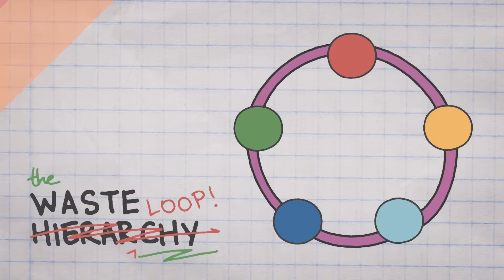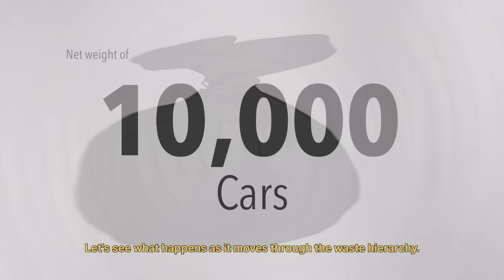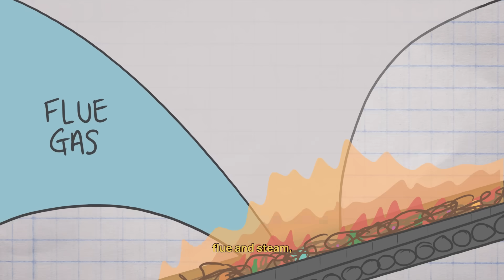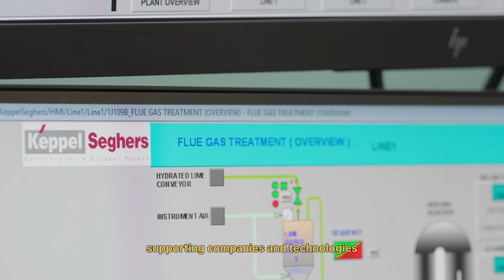Generation NetZero Season 4 Ep2: Inside One Of Singapore’s Waste-to-Energy Plants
Every day, Singapore generates 18,000 tonnes of waste. This is nearly the weight of 10,000 cars.

In this episode of GenerationNetZero season 4, we trace what really happens to all that trash. From recycling bins, to Keppel’s Waste-to-Energy plant, and finally to Semakau Landfill.

As we run out of space, is it possible to make a linear waste system a circular one?